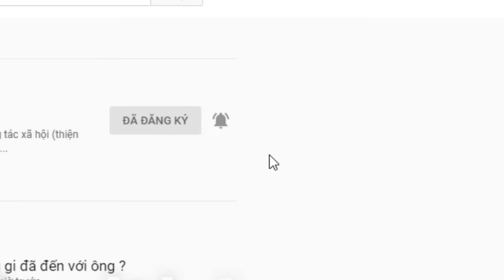( 849 ) Không hiểu lý do gì bà nội đã bỏ rơi Cha. Mong bên nội cho Cha cơ hội tìm về cội nguồn.